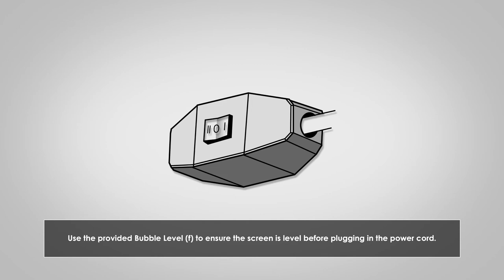Elite Electric Projection Screen Suspended Installation Video by Ooberpad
Content Credit: Elite Screen